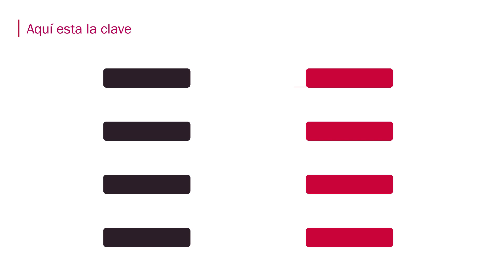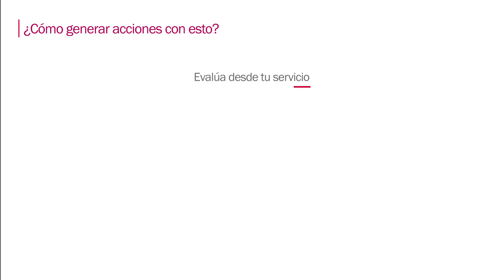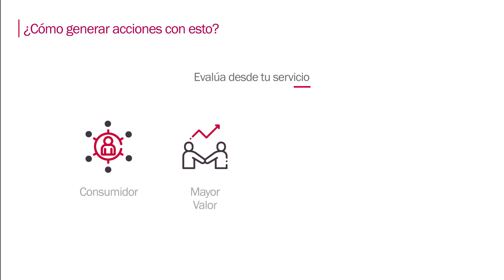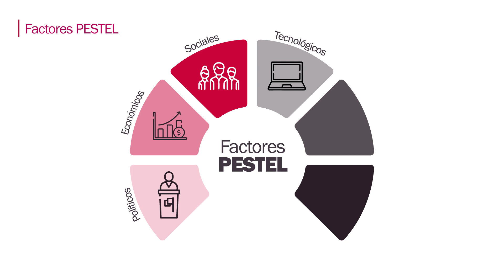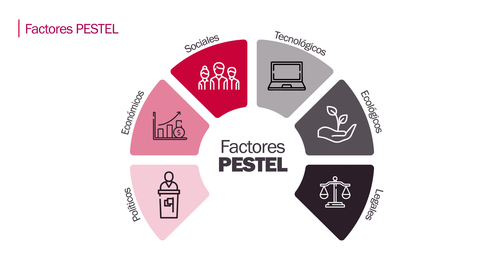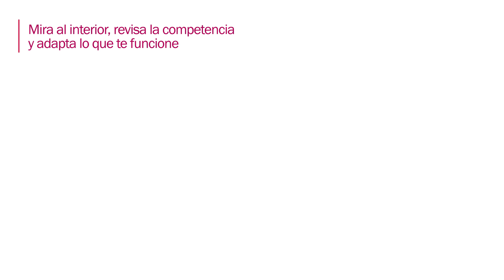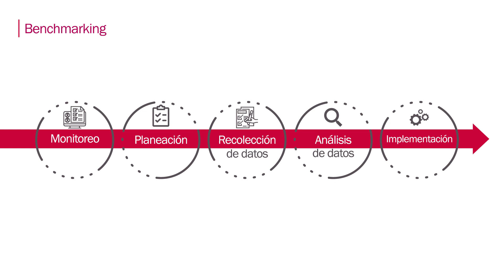Expovirtual Moda 2019 - Introducción la Marketing Digital